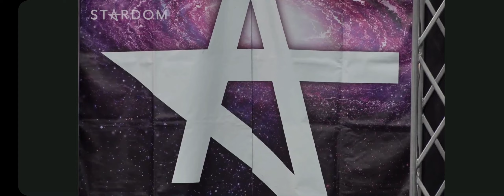Tag Match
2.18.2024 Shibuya